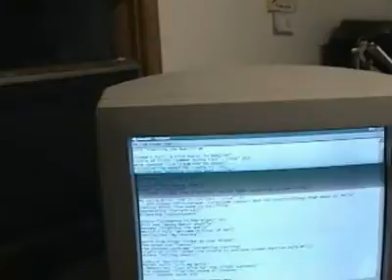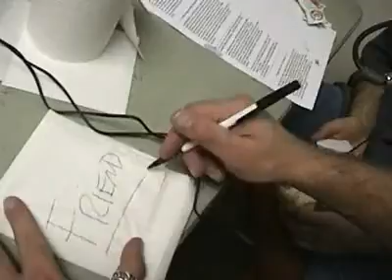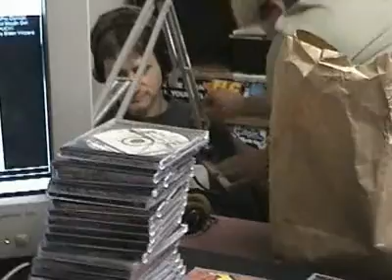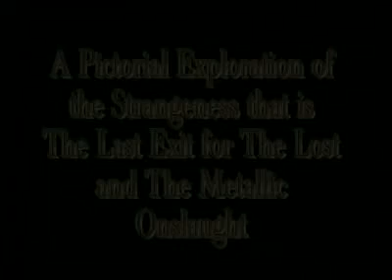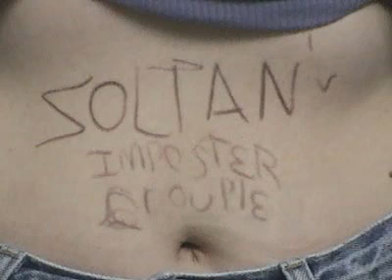The Best of The Last Exit for the Metallic Onslaught - Volume 3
Material from September 2002 till the end of the year. Funny and odd clips from both radio shows and live performances from Worm Quartet, Never the Sunshine, Boiler, The Iron Maidens, The Plank Boys, and The Witching...

Aethyric Productions